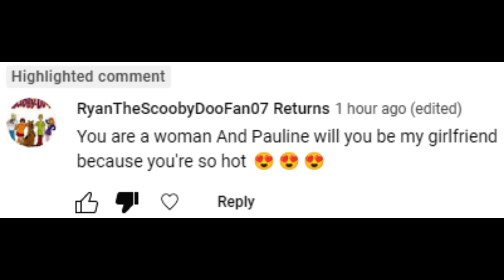Exposing @RyanTheScoobyDooFan07 Returns (can't tag) for committing sexual harassment